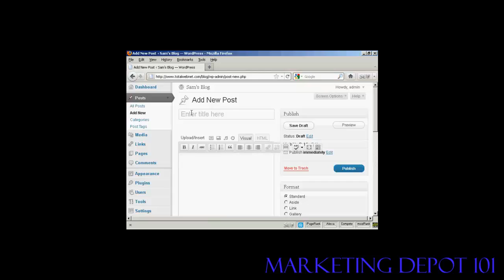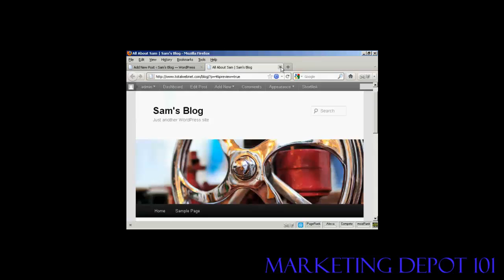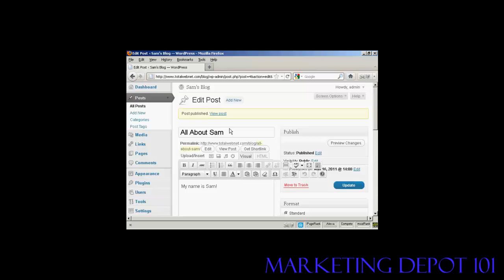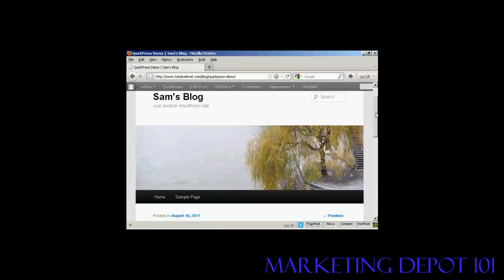How to Quickly Create New Blog Posts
Video tutorial showing you How to Quickly Create New Blog Posts.